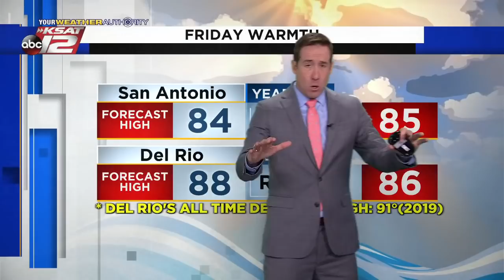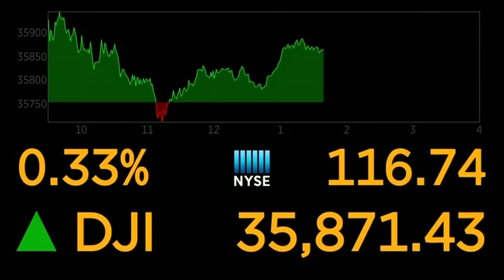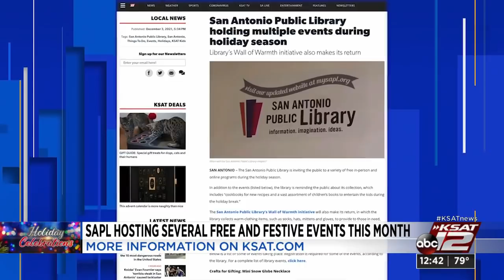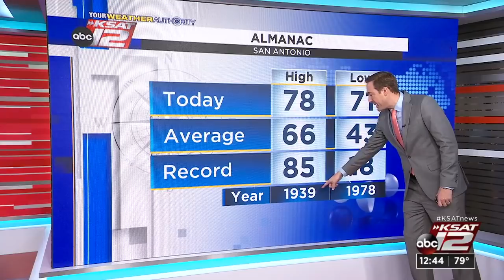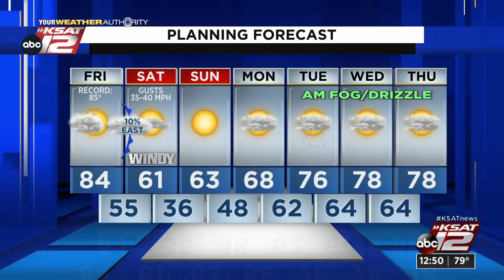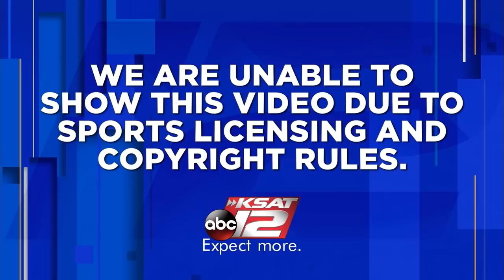KSAT 12 News at Noon : Dec 10, 2021